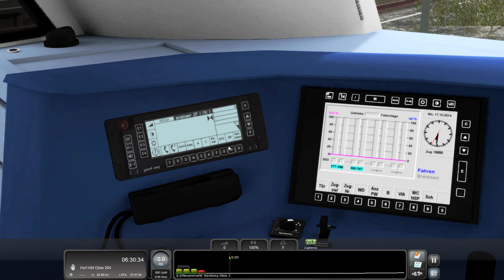Train Simulator 2022 Rodachtalbahn Plus 3.0 RE39 nach Hof Hbf [612]